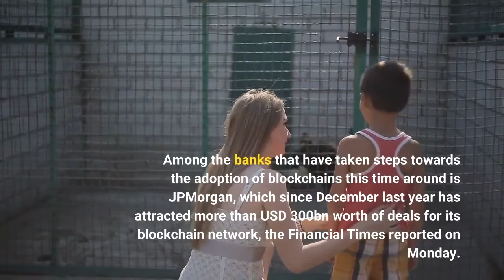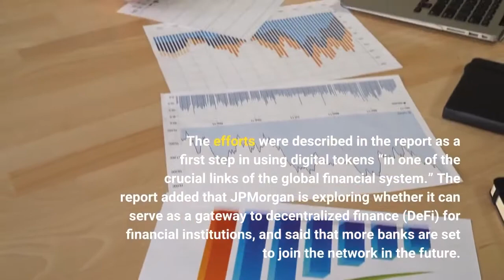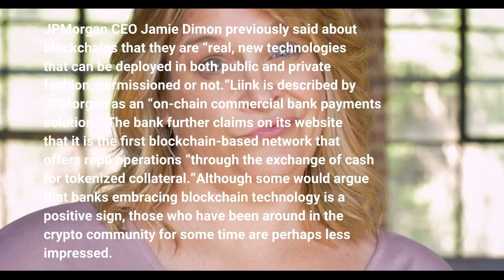Banks Exploring Blockchain Tokenization Again is a ‘Fire Signal We’re in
Certain large investment banks are again exploring how blockchain technology and tokenization of assets can make their own operations more efficient -- but for some in the crypto community, the banks’ moves in crypto resemble something they have seen before. Among the banks that have taken steps towards the adoption of blockchains this time around is JPMorgan, which since December last year has attracted more than USD 300bn worth of deals for its blockchain network, the Financial Times reported on Monday. The major American bank has now been joined by French rival BNP Paribas, with both banks using digital tokens for short-term trading in fixed income markets. According to the Financial Times report, the project involves using tokens for transactions in the so-called repo (repurchase) market, used by institutions to borrow assets for short-term financing needs. The efforts were described in the report as a first step in using digital tokens “in one of the crucial links of the global financial system.” The report added that JPMorgan is exploring whether it can serve as a gateway to decentralized finance (DeFi) for financial institutions, and said that more banks are set to join the network in the future. JPMorgan operates its enterprise blockchain Liink under a separate arm of the company known as Onyx. The major investment bank has also previously launched a centralized digital token known as JPM Coin. It’s worth noting that the blockchain operated by JP Morgan is not a blockchain in the traditional sense, but instead a centralized and permissioned type meant for internal use. JPMorgan CEO Jamie Dimon previously said about blockchains that they are “real, new technologies that can be deployed in both public and private fashion, permissioned or not.”Liink is described by JPMorgan as an “on-chain commercial bank payments solution.” The bank further claims on its website that it is the first blockchain-based network that offers repo operations “through the exchange of cash for tokenized collateral.”Although some would argue that banks embracing blockchain technology is a positive sign, those who have been around in the crypto community for some time are perhaps less impressed. A large number of similar moves by companies were also seen in 2018 when crypto was already in a bear market after a bull market the year before. Among the companies that made headlines back then was JPMorgan with its JPM Coin, in addition to a number of other traditional financial institutions worried about missing out on ‘the next big thing’. The coincidence was pointed out by Maya Zehavi, a blockchain-focused entrepreneur and a Founding Board Member of the Israeli Blockchain Industry Forum. Writing on Twitter, Zehavi called the news that banks are now showing off their enterprise blockchain projects a “fire signal we're in a bear market.